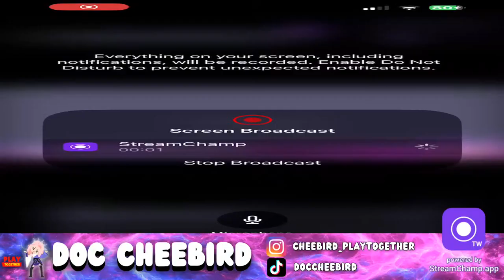OTTER COSTUME? LET'S DIG!!! (Play Together Game)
The Forgotten Island is back with a new set of costumes and the Golden Box Spawn Spree Event!
Let's go to the Forgotten Island and hunt for Golden Boxes!
🏝️Event Period
Mar. 26, 2023 06:00 ~ Mar. 27, 2023 05:59 (UTC+9)
🏝️Event Details
Forgotten Island's [Golden Box] spawn rate will be increased during the event period.